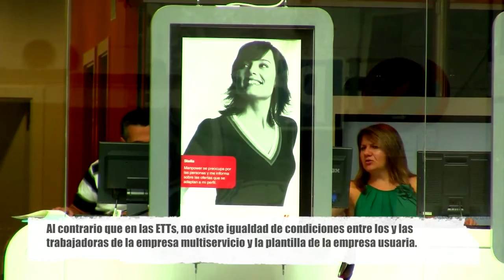Reportaje: Empresas multiservicios. ¿Qué condiciones laborales?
Las empresas multiservicio son aquellas que ofrecen servicios de externalización en múltiples actividades tales como: limpieza, mantenimiento, restauración, seguridad, logística, procesos administrativos. etc, dando servicios, principalmente, a otras empresas conocidas como empresas usuarias. Esta semana nos preguntamos ¿Qué condiciones laborales tienen las personas que trabajan en las empresas multiservicio?